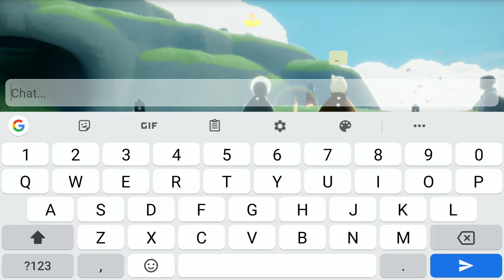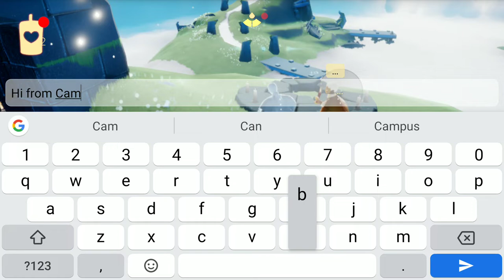Flying to Daylight Prairie | SKY: CHILDREN OF THE LIGHT – Walkthrough Gameplay – Part 2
Come join me as I get lost in the beauty of "Sky: Children of the Light"